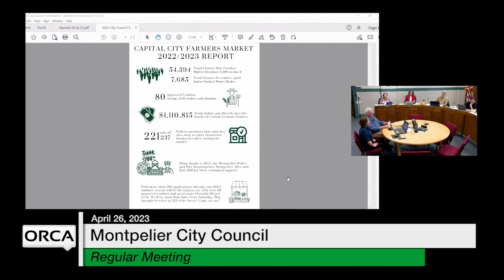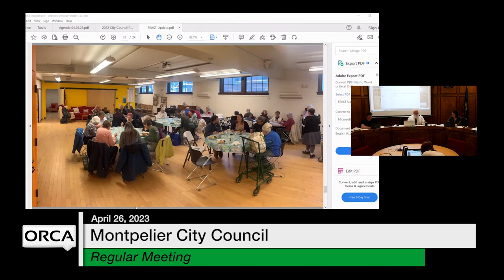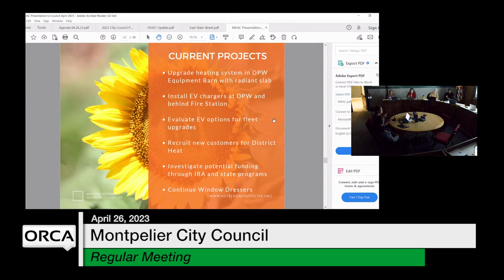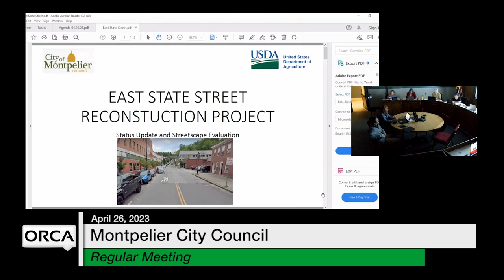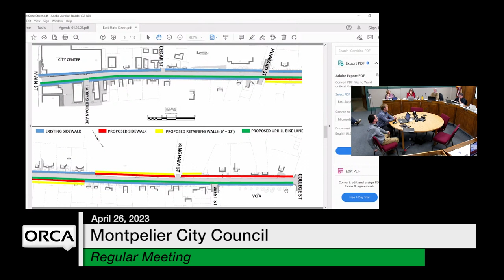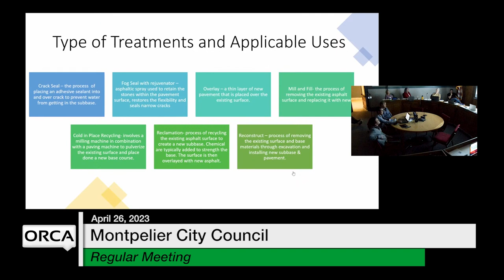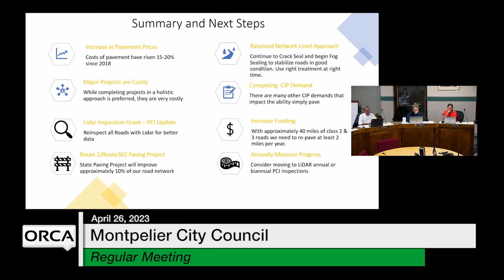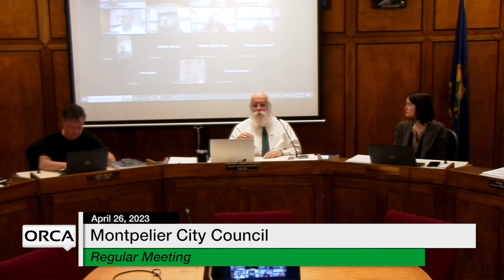Montpelier City Council - April 26, 2023 [MCC]